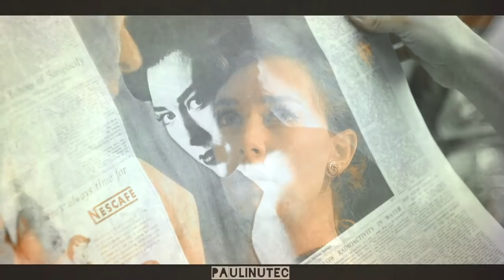Princess Margaret & Tony|| Diamonds and Gold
I'm totally obsessed with The Crown and princess Margaret, not to mention her relationship with Tony! (even tho I know it ends badly, I can't help it but love them) Haven't vidded in a while so don't judge harshly lol Enjoy ;)
HD+Headphones are your besties!
Show: The Crown
Pairing: Princess Margaret&Antony Armstrong-Jones